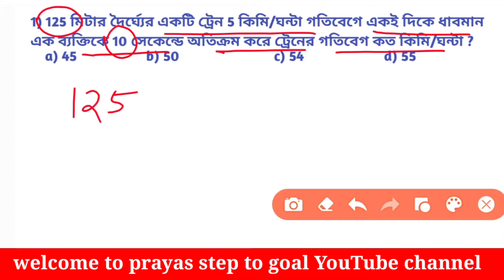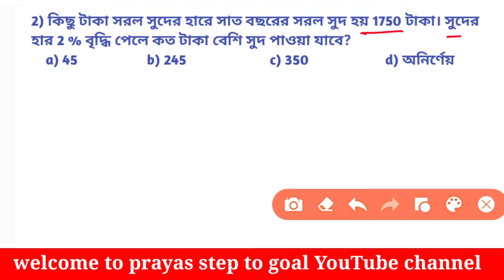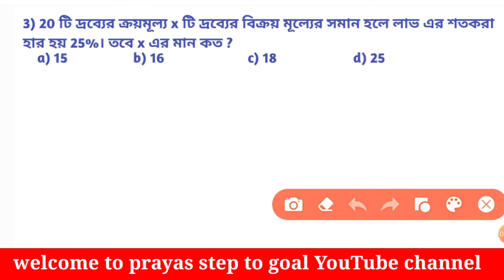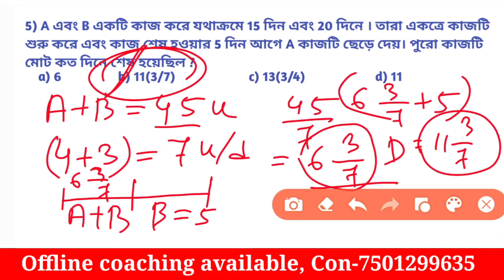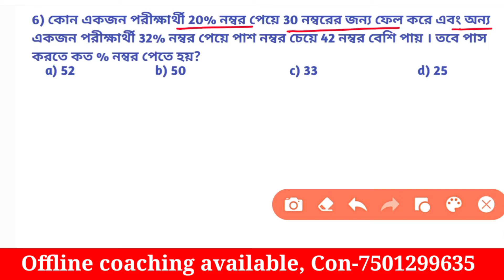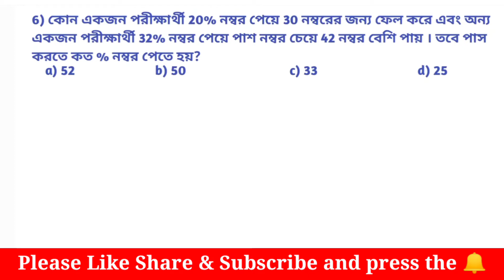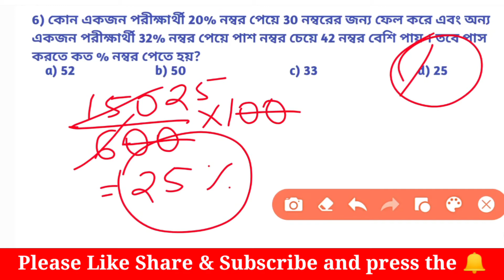Mathematics Practice Set -29 for WBP constable, WBP-SI and WB excise mains